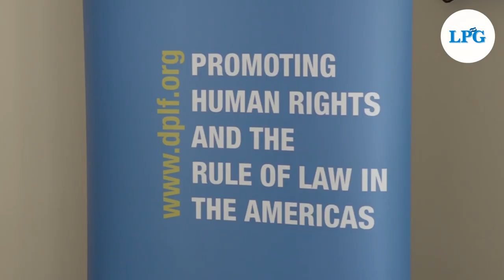Expertos piden reivindicar Acuerdos de Paz y separación de poderes en El Salvador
La organización internacional Due Process of Law Foundation presentó su informe "Los acuerdos de paz en El Salvador y la construcción de democracia" a 30 años de su firma, donde evaluaron los alcances de la firma de la paz en 1992, así como los alcances del informe de la Comisión de la Verdad.

¡Visítenos!